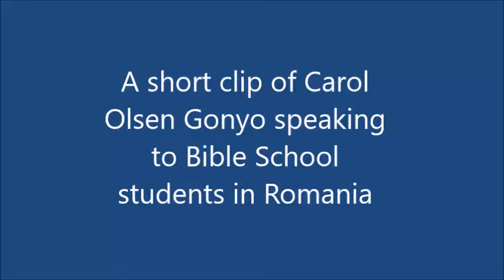Carol Olsen Gonyo Clip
Carol speaking at a Bible School in Romania